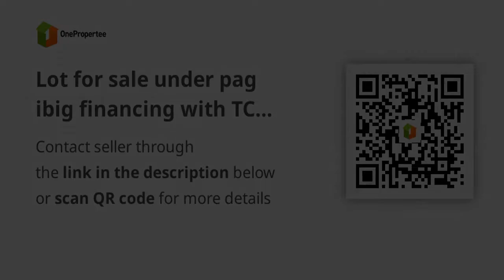Lot for sale under pag ibig financing with TCP of 500k, 120 sqm.lot